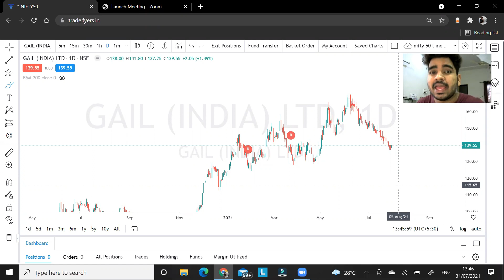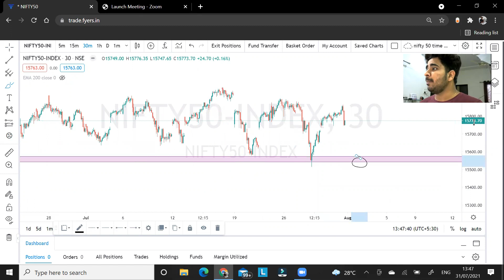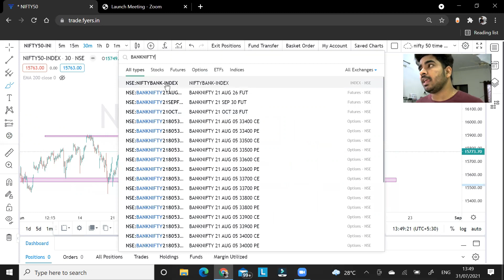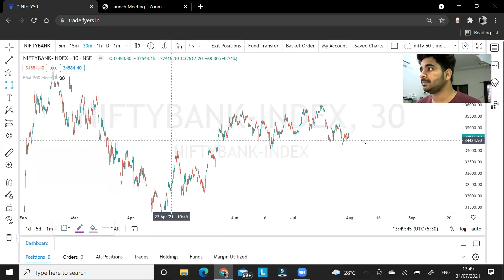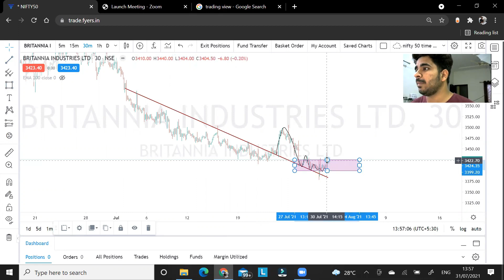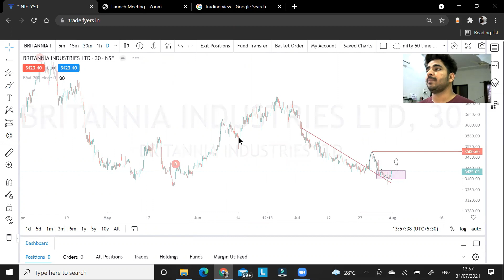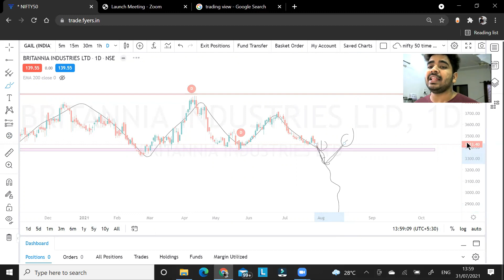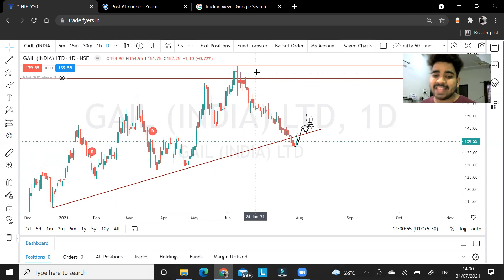WHAT IS THE NEXT MOVE IN NIFTY & BANKNIFTY? || JANGID AND ASSOCIATES ACADEMY||ASHISH JANGID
MARKET ANALYSIS FOR MONDAY
what the next move in nifty and banknifty?

If you want to learn more about the stock market you can try our advanced trader course ,where in we will take you from basic to advance level  of stock market in a simplified manner.
Open Your Demat Account
Zerodha Kite:
w

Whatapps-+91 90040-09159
whatapps for course brochure.